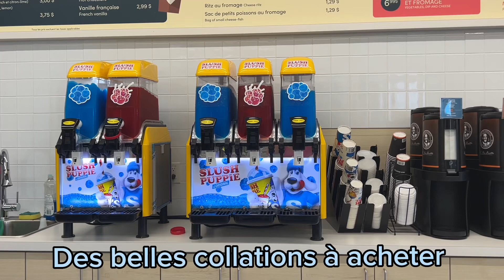Le Rond Point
Nous vous remercions d’avance de nous encourager en aimant nos pages : YouTube, Instagram et Facebook. 💙💙💚💚 Nous avons besoin de vous !

Nous avons essayé la nouvelle place de structures de jeux à Gatineau grâce à l’entreprise québécoise Le Rond Point.

Que du plaisir……..wowowow.

Les structures sont très propres et bien entretenues. 😁 On avait beaucoup de fun à se cacher partout avec nos amis.

On a adoré la section blocs bleus où nous avons construit un fort.

La section bébé est super bien faite. Et beaucoup à faire.

Vous pouvez apporter votre lunch et le manger là-bas sur les belles tables de pique-nique.  🥳🥳🥳🥳 Il y a aussi un comptoir à repas/collation que vous pouvez vous régaler.

Vous pouvez même sortir et revenir plus tard dans la journée. Ça c’est cool 😱😱😱😱

Ils ont une section gaming 🙂

Très contents de notre découverte 😃😃

Allez voir vous aussi comment c’est super !!

Un énorme merci à l’entreprise  de nous avoir fait confiance avec la vidéo et de nous avoir invité 💙💙💙💚💚💚C’est extrêmement apprécié.

Pour d’autres vidéos de Jacob and Adam’s adventures.

À noter que c’est un projet scolaire qu’on an mis dans notre programmation car nous faisons l’école à la maison. Notre but est d’apprendre et de montrer les produits qu’on découvre. Le tout reste positif.